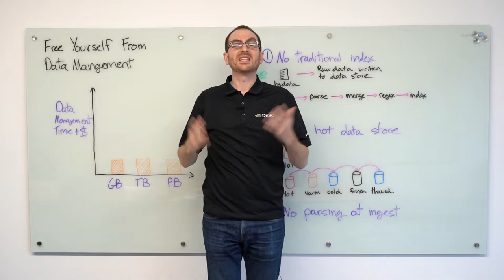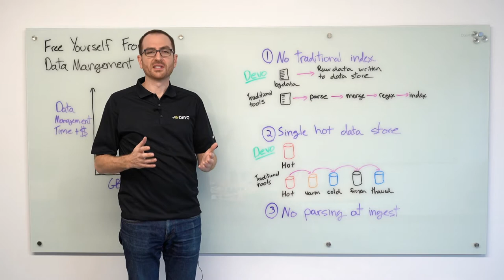Free Yourself From Data Management with Devo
The Devo Data Operations Platform makes data management easier for administrators and end users alike. Several key design decisions make this a reality: 1) No traditional index 2) All data stored hot 3) No parsing data at ingest